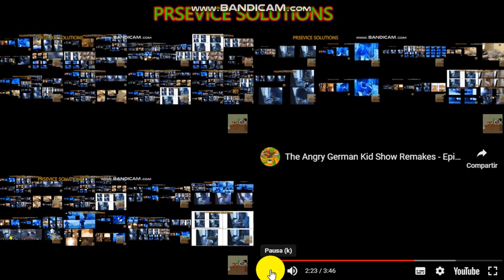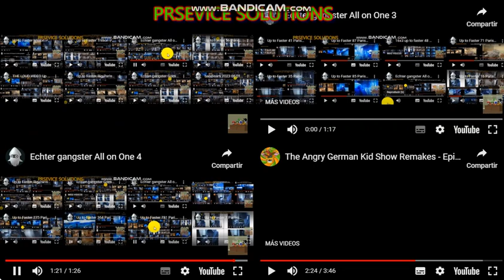Echter gangster All on One 6